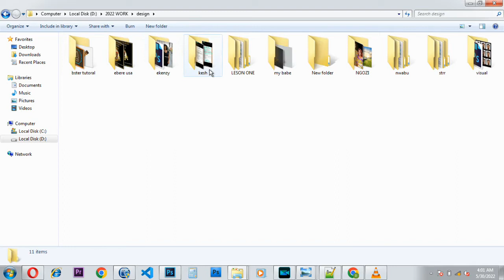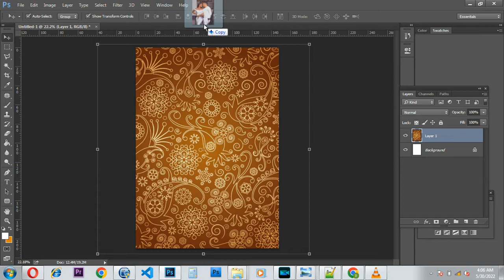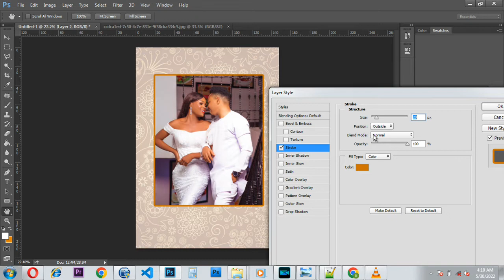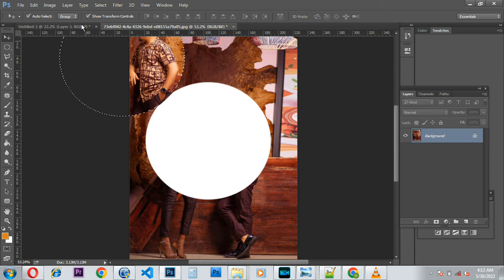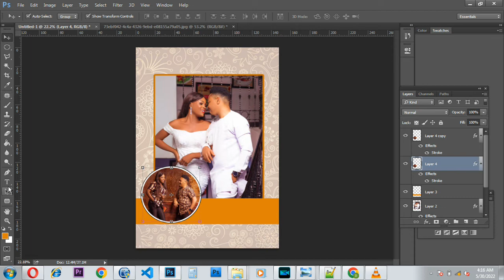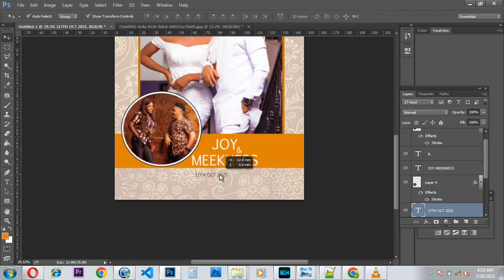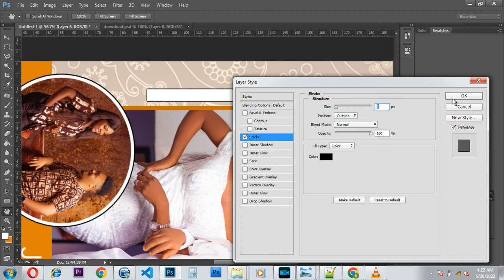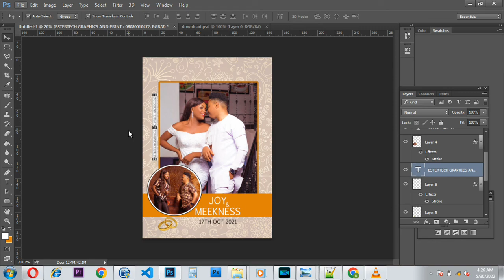HOW TO DESIGN A WEDDING JOTTER.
LEARN HOW TO DESIGN A WEDDING JOTTER IN 20 MINUTES .